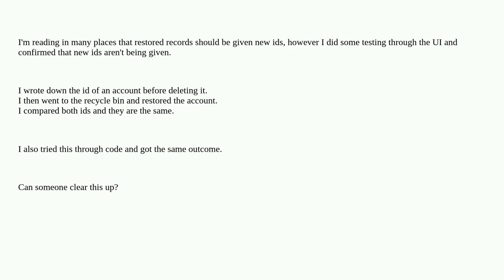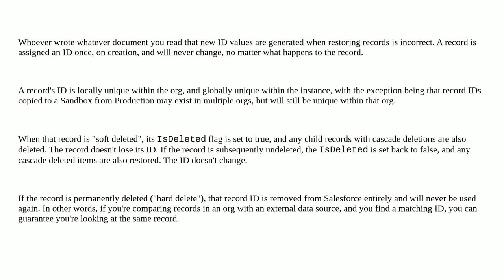Salesforce: Is undeleting a record supposed to set a new id for it?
Is undeleting a record supposed to set a new id for it?

A special thanks goes out to the awesome community

  delete undelete